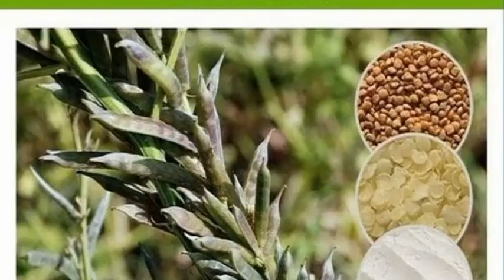ग्वार गम मे फिर आया बड़ा उछाल, 2021 की सबसे बड़ी तेजी के आसार, अभी अभी आई बड़ी खबर